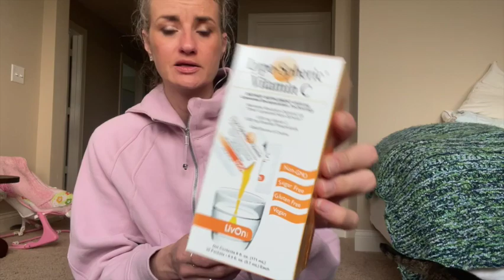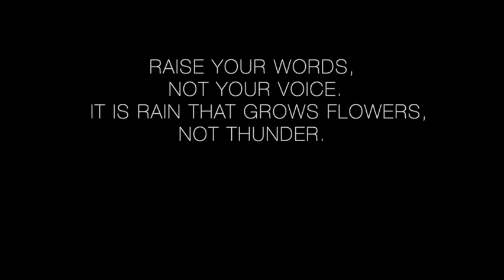New Beauty BeautyPass 2023 Beauty Award Winners Box Unboxing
This is my unboxing of the NewBeauty Beauty Pass Beauty Award Winners 2023 box.  What's in the box??? (Comment if you can name the movie quote)

xoxo!
Katherine.

Lumify Eye Drops
Soirée Non Alcoholic Mocktail
8 Green Dietary Supplement
EWC Treat Ingrown Hair Treatment
Nakery Beauty Hand and Body Wash
20/20 Visionary Eye Shadow Stick -
Biocorneum Advanced Scar Treatment Broad Spectrum Spf 30
Neocutis Journee Firm - Revitalizing & Refining Day Cream Broad Spectrum Spf 30
John Frieda Frizz Ease Secret Weapon Touch-up Crème, Anti Frizz Styling, Calm Frizzy Hair Avocado Oil

Hi.  I use and love Rakuten to get Cash Back at alot of my favorite stores.  Getting cash back for a purchase I'm making anyways? Yes please.  If you are not yet signed up, here is my link.  Use this link to get $40 after you spend $40. (Limited time only 11/3/22)

All opinions expressed in my videos are solely my own.  I purchase all products discussed and displayed unless otherwise stated.